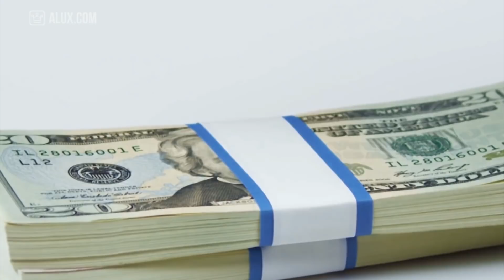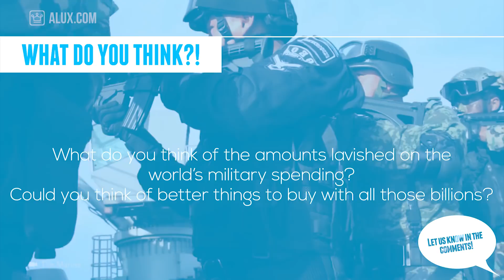Top 10 Countries With The Highest Military Budgets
In this Alux.com video we'll try to answer the following questions:
Which country has the highest military budget?
What is the United States' military budget?
What is China's military budget?
What is Russia's military budget?
What is Germany's military budget?
What is Japan's military budget?
What is France's military budget?
What is North Korea's military budget?
What is the United Kingdom's military budget?
What is South Korea's military budget?